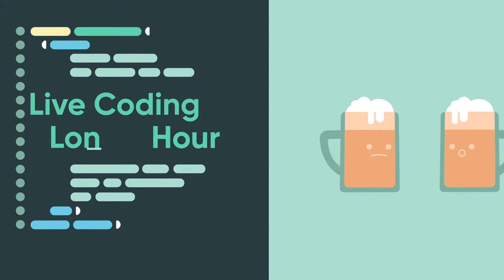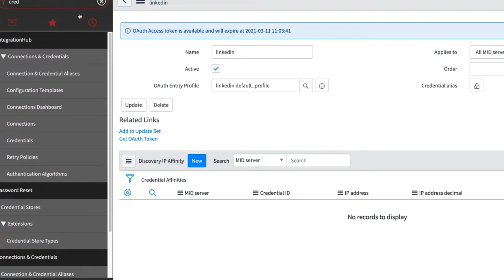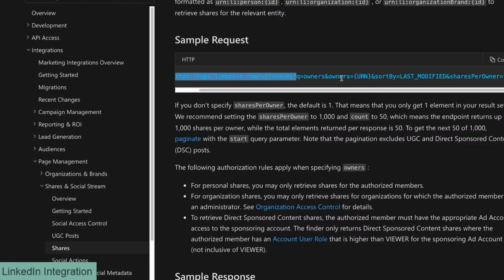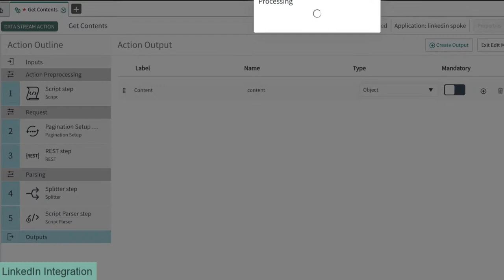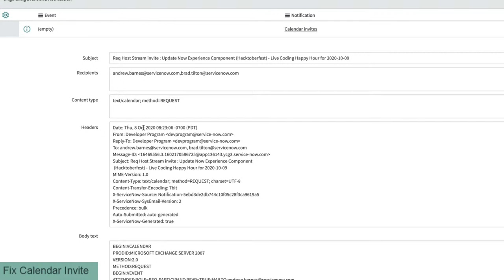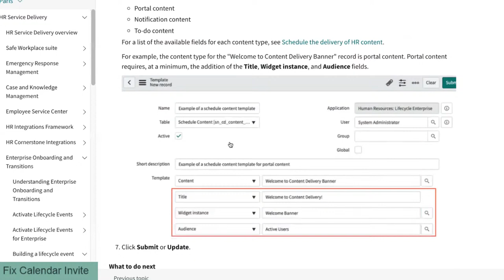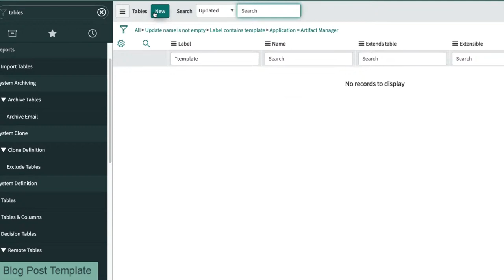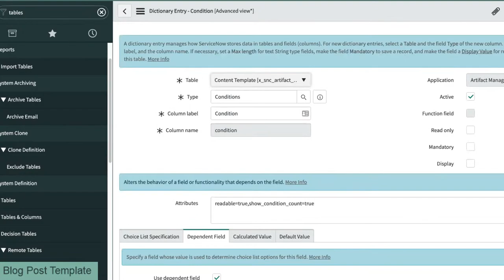LinkedIn Integration - Live Coding Happy Hour for 2020-12-11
Topic: On this episode, join Andrew, Brad, and guest Goran (the witch doctor) Lundqvist  as we build an integration with LinkedIn to pull selected shared items into an instance. Crack a beverage and come join us!

About: Live Coding Happy Hour is a weekly show provided by the ServiceNow Developer Program. Each week join the Developer Advocate team along with guests who work on developing and enhancing real applications with unscripted and unprepared examples. See how experts at ServiceNow problem solve and learn new parts of the Now Platform.

Credits:
Hosts: Andrew Barnes, Brad Tilton
Guest: Goran (the witch doctor) Lundqvist